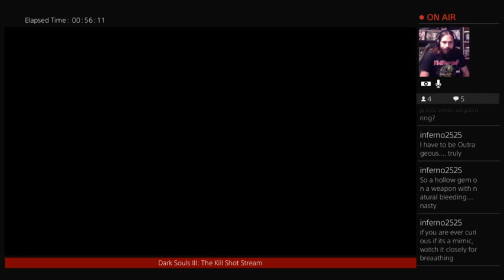Dark Souls III: The Kill Shot Stream Pt 8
Double Dragons!!!